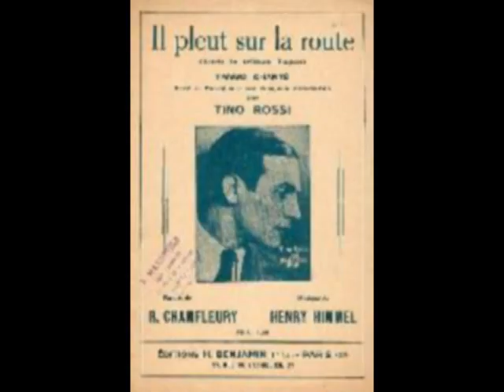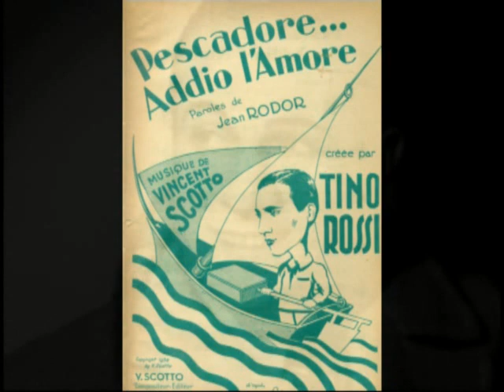grands succès de Tino Rossi (Pierre Evangelista 1 )